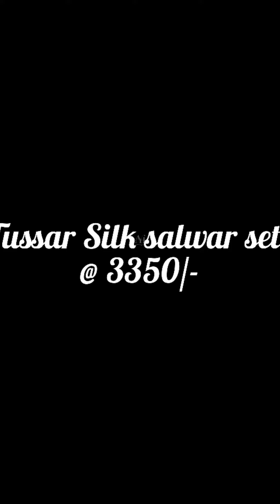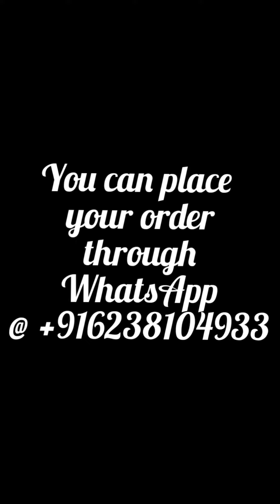Tussar silk salwar sets @3350/-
Pure Tussar silk dobby suits
100% pure silk silk mark certified
Bottoms will be provided with its matching
Price 3350/-